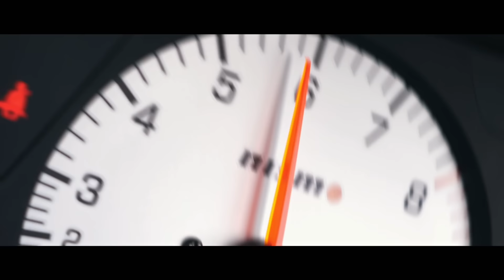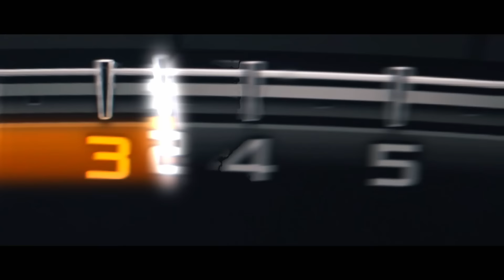FASTEST CARS IN THE UK GO HEAD TO HEAD **JM RACE WARS** FINAL EVENT OF 2022🏁**JM IMPORTS NEW VLOG**